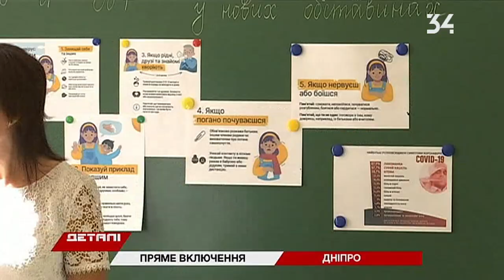Маски і антисептики: як у школах Дніпра пройшло 1 вересня?